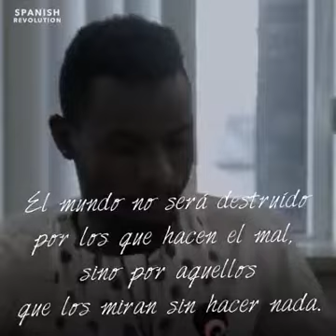27 de octubre de 2018